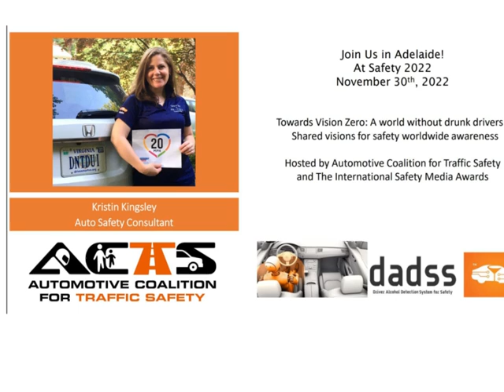Join us in Adelaide at Safety 2022 on November 30!